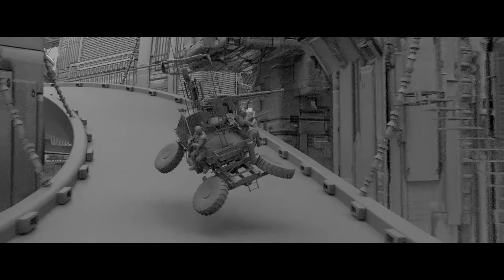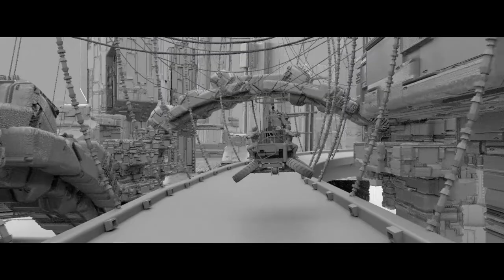vfx in Australia-vfx in sydney-vfx in auckland-afx in melbourne-vfx in adelaide-vfx in brisbane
vfx in Australia, vfx in sydney, vfx in auckland, vfx in tahiti, afx in

melbourne, vfx in adelaide, vfx in brisbane, vfx in gold coast, vfx in great
barrier reef, vfx in bora bora, vfx in queenstown, vfx in perth, vfx in fiji, vfx australia, australia vfx,visual effects in australia,